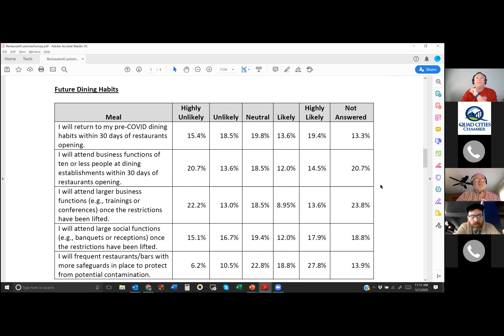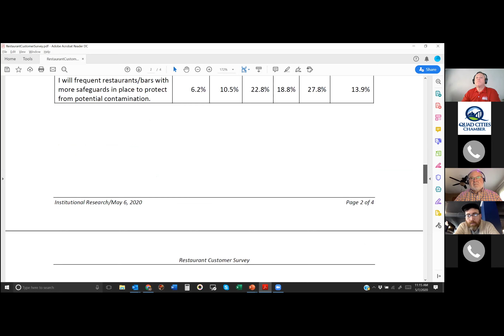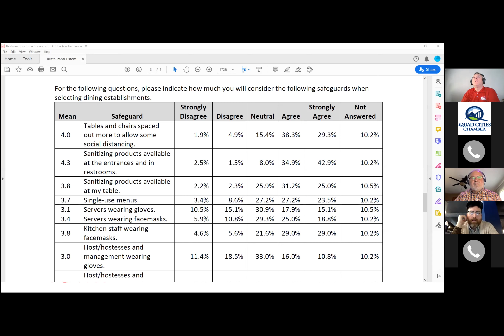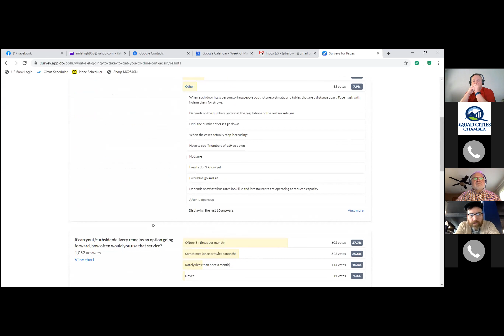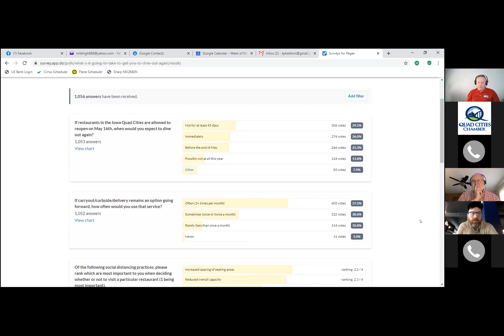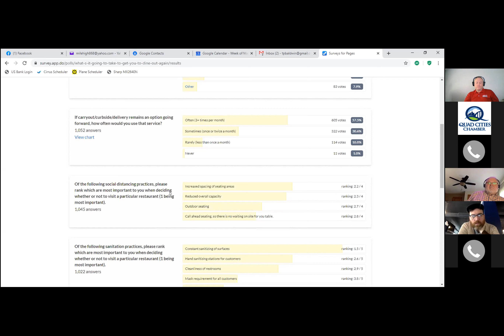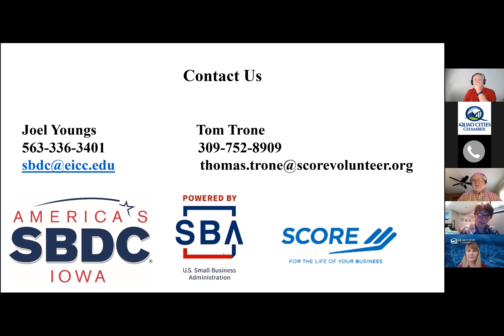Peer Roundtables: Bar and Restaurant Owners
The Quad Cities Chamber hosted a virtual roundtable with restaurant and bar owners on May 5, 2020